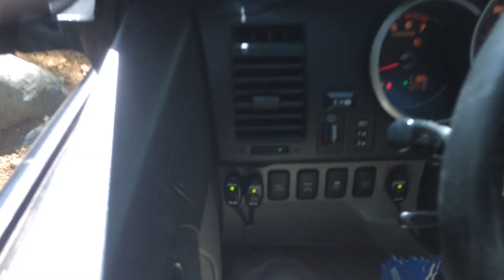Hitting the Trail to Sucker Pond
Well folks, here it is...the trail to head to lovely sucker pond. This is probably my favorite trail because its got a great mix of rock, mud, water, tight trails and of course its technical. Hit me up if you'd like to join me anytime.